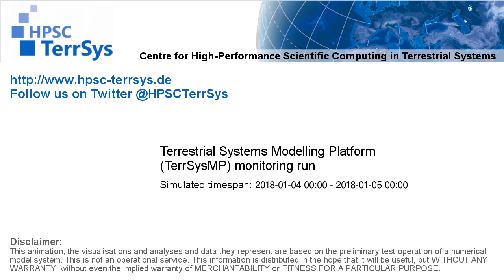TerrSysMP monitoring run 2018-01-04 - recharge - NRW (24h)